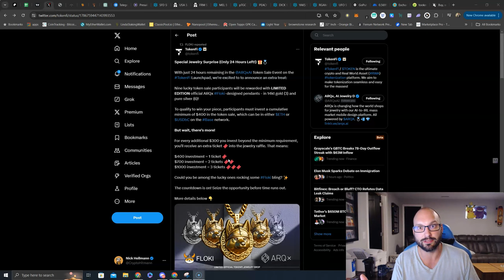💎FLOKI Flash Presale💎Get into ARQx Token & get a chance to win a AI Generated Jewelry Piece 🐶!